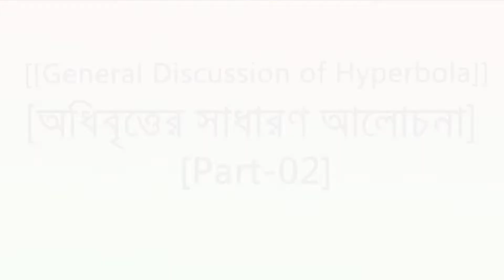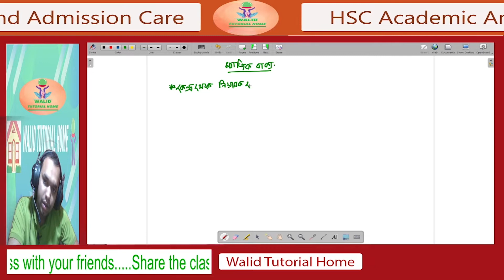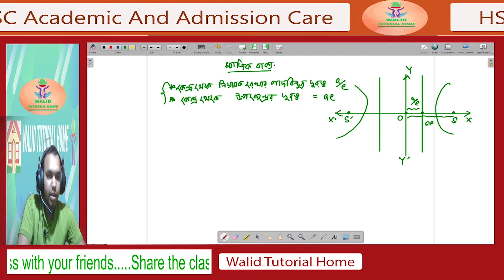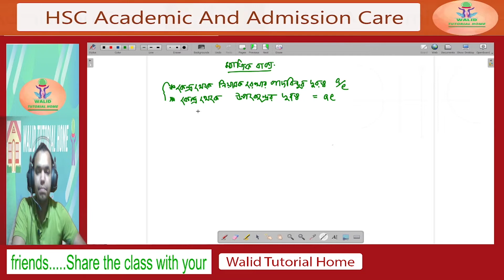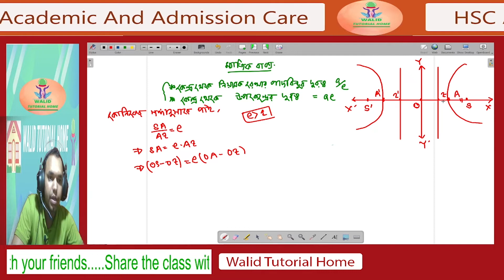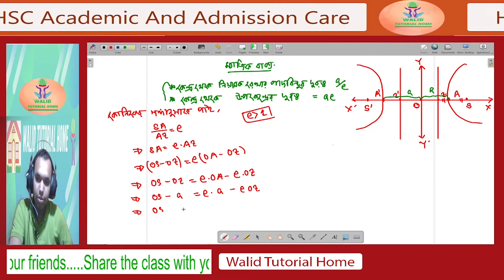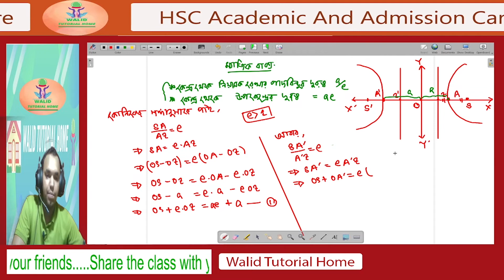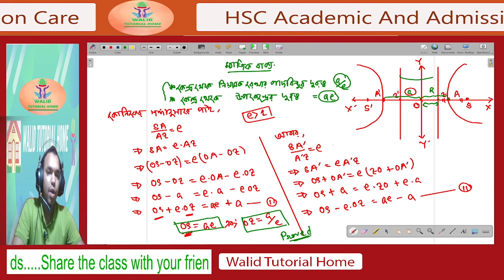[22] General Discussion of Hyperbola | Part 02 | Walid Tutorial Home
[22] General Discussion of Hyperbola | Part 02 | Walid Tutorial Home | Conics | Higher Math First Paper | Walid Tutorial Home
I love Mathematics very much.To make it easy and simple,it is my little attempted.Watching this video if you get a little benefit,I'll think that my labor is successful.